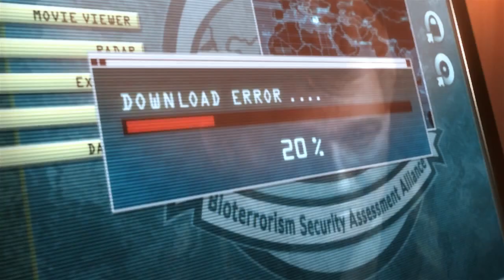Resident Evil Revelations - Episode 9 Cutscenes 🎬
The "previously" it is also included